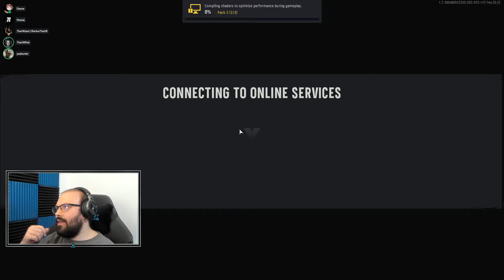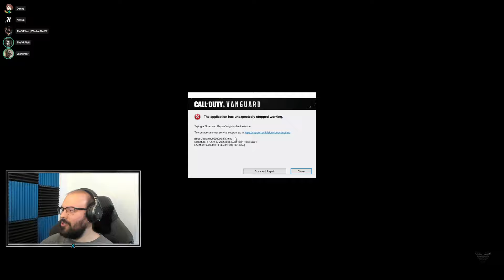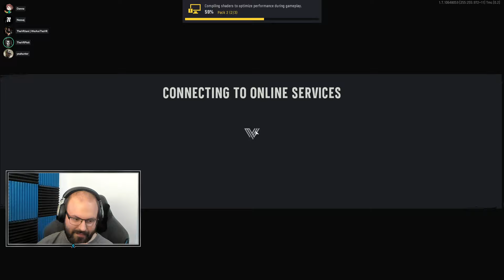Call of Duty: Vanguard - Multiplayer w/ @Dannasd + @Nessaj + @thevrhu (2021. 11. 18.)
Időbélyegek

00:00:00 - Kezdés
00:03:42 - 1. Decoy
00:19:36 - 2. Red Star
00:36:31 - 3. Berlin
01:01:17 - 4. Red Star
01:21:00 - 5. Gavutu
01:35:48 - 6. Oasis
01:46:24 - 7. Eagles Nest
01:58:04 - 8. Tuscan
02:12:00 - 9. Bocage
02:23:06 - 10. Decoy
02:36:37 - 11. Hotel Royal
02:48:55 - 12. Sub Pens
02:57:27 - Elköszönés